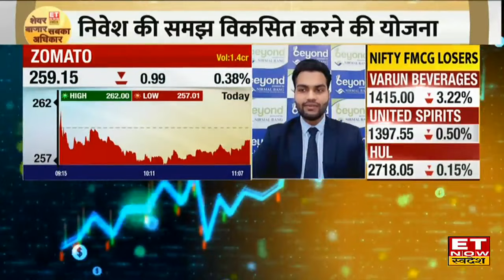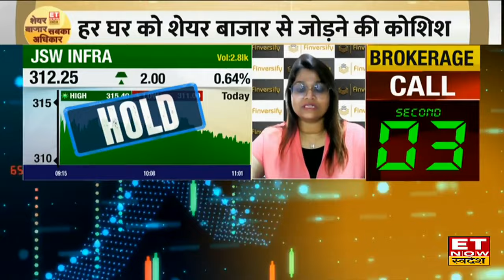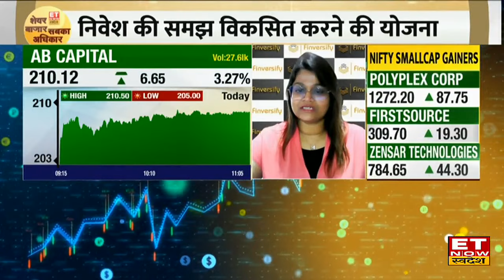Stocks To Buy : Zomato, JSW Infra के शेयर समेत इस स्टॉक में होगी तगड़ी कमाई, जानिए Strategy | ETNS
Zomato, JSW और AB Capital के Share में जानें निवेश को लेकर क्या है Experts की राय। जानें किन levels पर करनी चाहिए आपको खरीदारी और क्या है Target Price और जानिए किस Strategy के साथ इस Stock में पैसा कमाया जा सकता है देखें वीडियो।